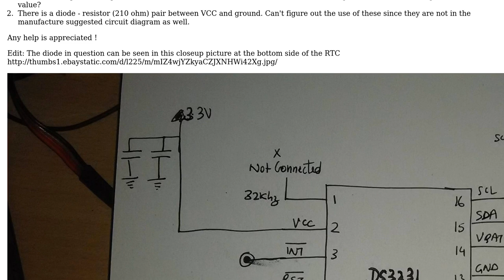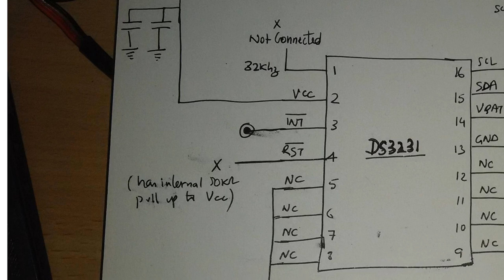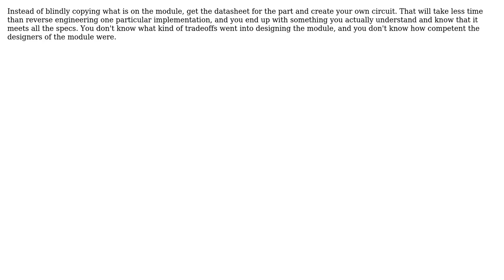Electronics: DS3231 Module Circuit Teardown (3 Solutions!!)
Electronics: DS3231 Module Circuit Teardown

With thanks & praise to God, and with thanks to the many people who have made this project possible! | Content (except music & images) licensed under CC BY-SA | Music | Images & others | With thanks to user RCinFLA user Olin Lathrop user Ankit and the Stack Exchange Network Trademarks are property of their respective owners. You are responsible for your own actions.